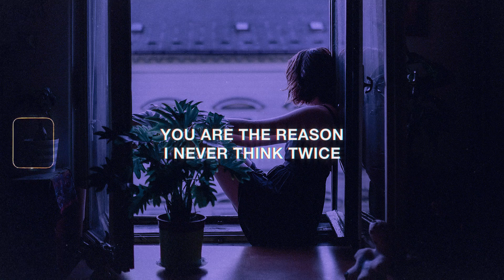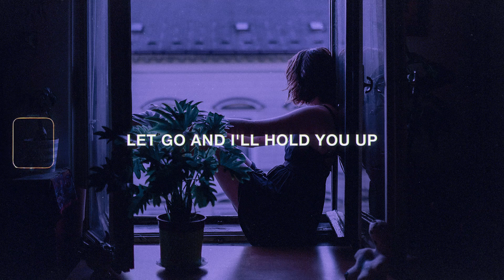Jeremy Zucker & Chelsea Cutler - this is how you fall in love (lyrics)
Discover More

Stream & Download "this is how you fall in love"

Lyrics for "Jeremy Zucker & Chelsea Cutler - this is how you fall in love"
Sun in my eyes, navy blue skies
You are the reason I can survive
We'll turn off the phones to just be alone
We'll draw the curtains and never leave home

"What's easy is right," my mother's advice
You are the reason I never think twice
Wherever we go, what glitters is gold
You'll be my best friend until we grow old

[Pre-Chorus: Chelsea Cutler & Jeremy Zucker]

[Chorus: Chelsea Cutler, Jeremy Zucker & Chelsea Cutler]

[Bridge: Jeremy Zucker & Chelsea Cutler]

[Chorus: Jeremy Zucker & Chelsea Cutler]